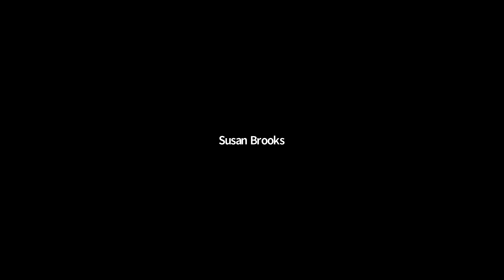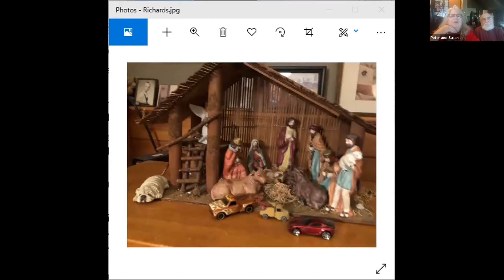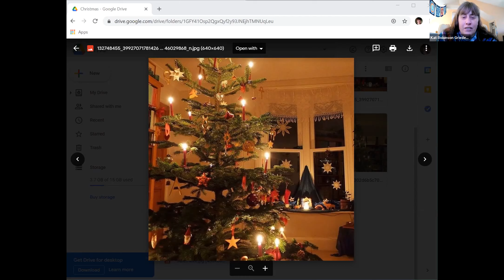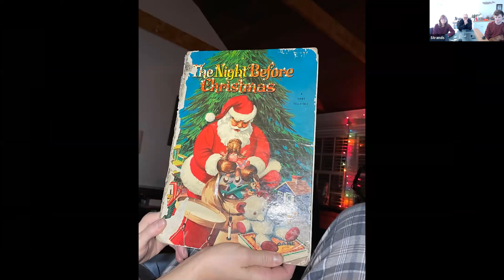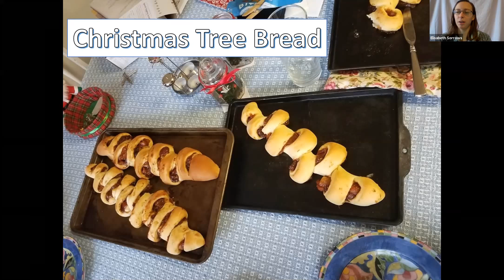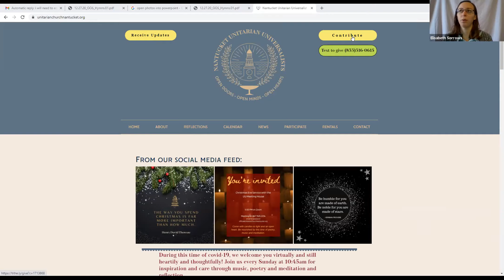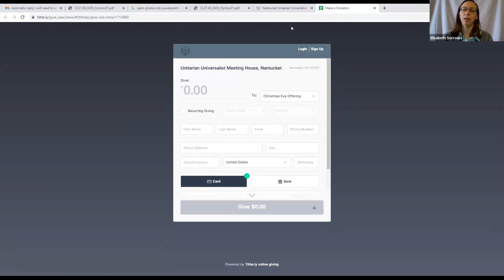12 27 20 Sunday Service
This week's lay led service explores member's holiday family traditions.